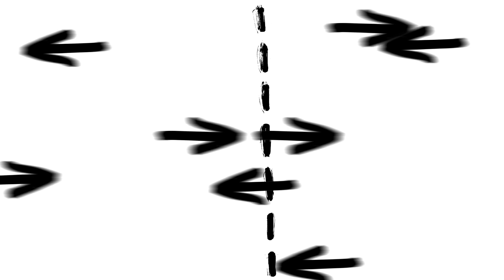End of the old order for free trade in the City | FT View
Britain's break with Europe will ensure a wholesale overhaul of working relationships, as the FT's Robert Armstrong explains.